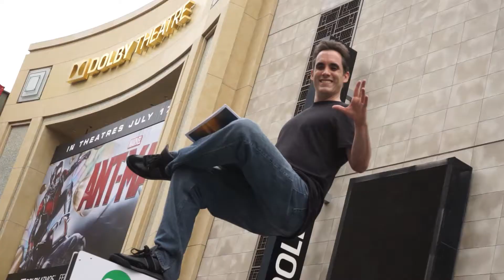Michael Grandinetti Levitates LIVE - 15ft Above Hollywood Blvd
Illusionist Michael Grandinetti performs a spectacular LIVE levitation, 15ft in the air above Hollywood Blvd., while hundreds of surprised spectators (who never expected to see this in the middle of their day) surround the magic.  A feat of true endurance, Michael performed this illusion for over 4 hours!

Named by Entertainment Weekly as “a great magician who can truly communicate with a TV audience” and Hidden Remote as a “fan favorite…with charisma and an easy rapport with an audience”, Michael Grandinetti is not your ordinary magician.

With performances on national and international television, in stadiums, arenas, casinos, and theaters around the country, with Oscar-winning composers and symphony orchestras, for NFL and NBA halftime shows and major sporting events, and even at The White House, Michael has made a name for himself around the world as an extremely talented and innovative illusionist.

Over the past 20 years, Michael has been driven to make magic contemporary and to give it a wide, mainstream appeal.  He has had starring roles on NBC’s “The World’s Most Dangerous Magic II”, The CW’s “Masters of Illusion”, and Pop TV’s “Don’t Blink”, and his magic has been featured on the Emmy-nominated FOX series “Bones”, “The Today Show”, the 2015 “Hollywood Christmas Parade”, “The Bold and the Beautiful”, “SportsCenter”, “NBA on TNT”, “FOX & Friends”, “The Jerry Lewis MDA Telethon” and several other national broadcasts.  Michael has also appeared as a guest on radio shows across the country and in print media including Parade Magazine, Starpulse, MAGIC Magazine, Young Hollywood, Pittsburgh Magazine, Tucson Living, DC Life Magazine, and The Marilu Henner Show.

Michael was recently featured on CNBC’s “Make It”, a series about people who have achieved success in challenging industries, as well as the cover of TV Times magazine, released nationally in newspapers across the U.S.

Possessing a true passion for amazing live audiences, Michael has performed at a wide range of venues including Heinz Hall with renowned composer Marvin Hamlisch and the Pittsburgh Symphony Orchestra, Harrah’s Resort in Atlantic City and San Diego, United Center in Chicago, Oracle Arena in Oakland, CA, Bank of America Stadium in Charlotte, Casino Rama in Ontario, Canada, Grand Central Station in New York City, the Four Seasons Resort in Lanai, Hawaii, on the red carpet of ESPN's ESPY Awards at the Dolby Theater in Hollywood, and at The White House Easter Celebration.

Michael was also honored to be the first illusionist ever invited to perform in the National Independence Day Parade in Washington DC.  During this remarkable celebration of our country, Michael levitated a girl high above one of the floats as it moved down Constitution Avenue, while a live audience of 250,000 people lined the streets.

In addition, Michael was recently one of the headlining performers in “Masters of Magic”, a large-scale production show presented on the world’s largest indoor stage, which ran nightly for two months at the Grand Sierra Resort and Casino, in Reno, Nevada.

Michael is also a starring performer in the hit CW television series “Masters of Illusion”, now in its fourth season and airing in over 100 countries around the world.  Hosted by Dean Cain (Lois & Clark: The New Adventures of Superman, Hit The Floor), “Masters of Illusion” showcases the world’s top magicians and illusionists in front of a live audience in Hollywood.

Michael Grandinetti is making the ancient art of magic charismatic and contemporary. By blurring the line between illusion and reality in a groundbreaking yet personable way, Michael gives his audience an engaging, entertaining, and one of a kind experience they will not forget.

MichaelGrandinetti